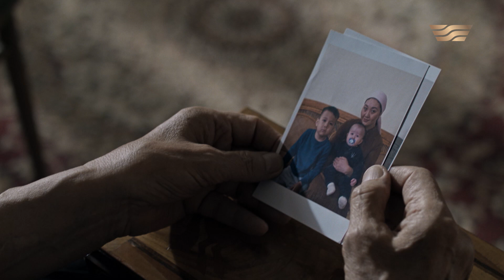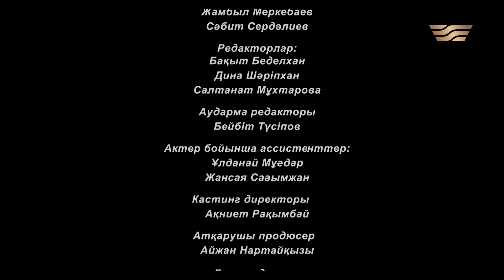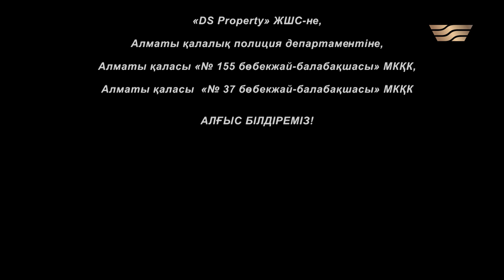«Соңғы үміт» телехикаясы. 2-бөлім / Телесериал «Сонгы умит». 2-серия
Ауылдан қалаға ата-анасына кеткен Санат қайда жоғалып кетті? Немересінің амандығын білмек болып қалаға жеткен ақсақал қандай оқиғаға куә болды?
Қос құрбы Аида мен Мөлдір қайын аталарын неге ұнатпайды? Олар келешекте ашқалы жүрген бренд магазиндерінің жұмысына үлкендер кедергі келтіреді деп қорқа ма?
Жақында қосағынан айырылған Қали атаның басқа қандай уайымы бар?
Ал Шәріптің анасы Дәмегүл Қарттар күйіне үйренісе алар ма екен?..